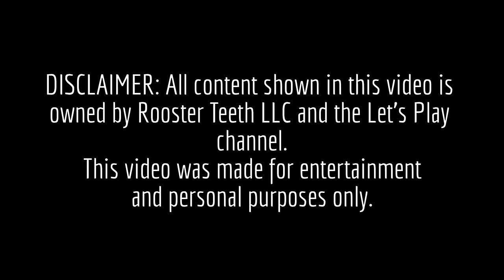HIGHLIGHTS Let's Play GTA IV - Hangman's Noose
First time editing a video. For the editing I used DVDVideoSoft Video Editor(which I don't recommend, terrible program) and the YouTube video editor. This video was made purely for me to practice editing.